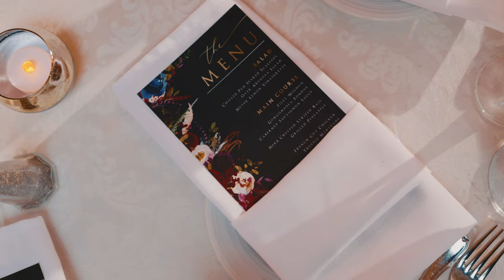Sekou & Sasha's Unforgettable Wedding Highlight Video at Bourne Mansion NY | HAK Weddings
Relive the magic and romance of Sekou & Sasha's unforgettable wedding at Bourne Mansion NY through this mesmerizing highlight video by HAK Weddings. From the heartfelt vows to the joyous celebrations, every moment is artfully captured with love and precision. Our skilled videographers have meticulously crafted a cinematic masterpiece that beautifully depicts the love and happiness shared on this special day.

At HAK Weddings, we understand that every wedding is a unique and cherished celebration of love. Our dedicated team is passionate about capturing your love story in the most authentic and captivating way possible. With years of experience and a commitment to excellence, we have established ourselves as one of the most reputable wedding videography and photography companies in the industry.

to learn more about our services and explore our portfolio of extraordinary work.